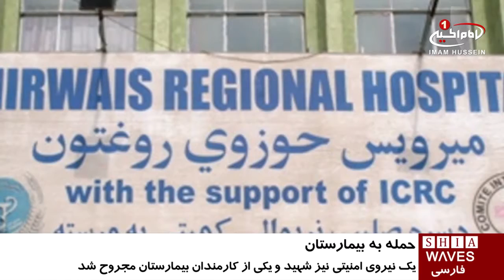حمله تروریست های انتحاری به بیمارستان «میرویس» در قندهار / ۲۳ شهریور ۱۳۹۵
حمله تروریست های انتحاری به بیمارستان «میرویس» در قندهار

دو عامل انتحاری به بیمارستان «میرویس» قندهار در جنوب افغانستان حمله کردند.

درگیری صورت گرفته میان اين تروریست ها و نیروهای افغان پس دو ساعت و با کشته شدن تروریست ها خاتمه یافت.

«صمیم اخپلواک» سخنگوی والی قندهار طی سخنانی، هدف مهاجمان را مقامات دولتی دانست که گمان می‎رفته به مناسبت عید قربان، به عیادت مریضان در این بیمارستان بیایند.

در این درگیری یک تن از نیروهای امنیتی نیز به شهادت رسیده و یکی از کارمندان بیمارستان به شدت مجروح شده است.

بیمارستان میرویس یکی از بیمارستان‌های بزرگ ولایت قندهار است که از سوی صلیب_سرخ حمایت می‌شود و بیماران از ولایت های دیگر هم برای مداوا به این بیمارستان مراجعه می کنند.

 الثلاثاء - ١١ ذوالحجه ١٤٣٧
Tuesday - 2016 13 September